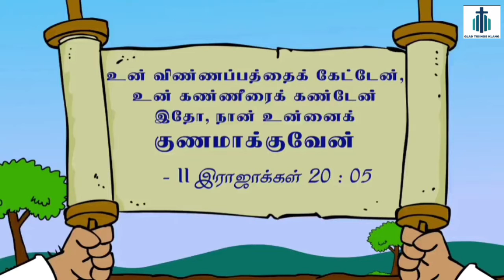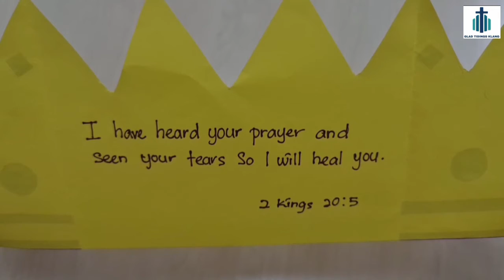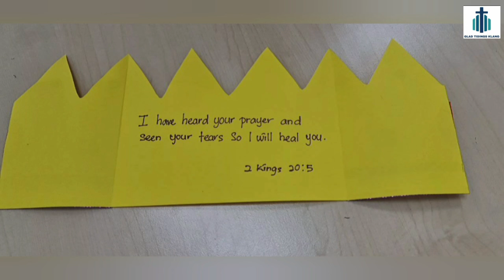Bible Lesson || King Hezekiah Got Sick + Handcraft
Isaiah and King hezekiah